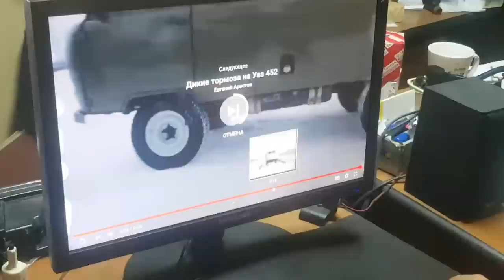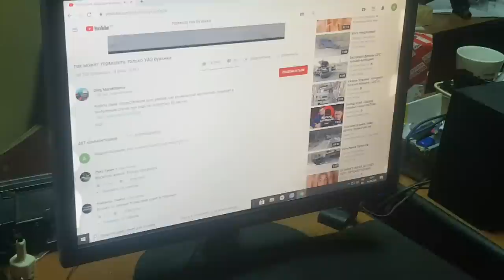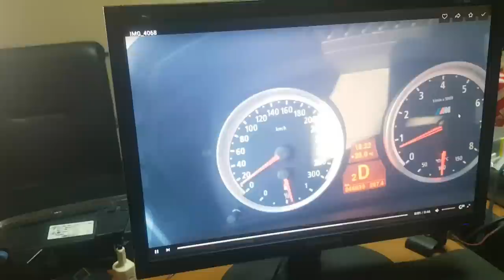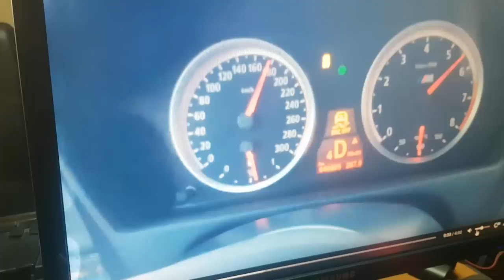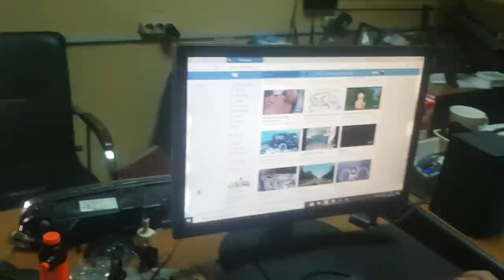Тест УАЗ-452 Буханка мечты почти готова и BMW X5m разгон о т0- 250 км/ч по бориспольской